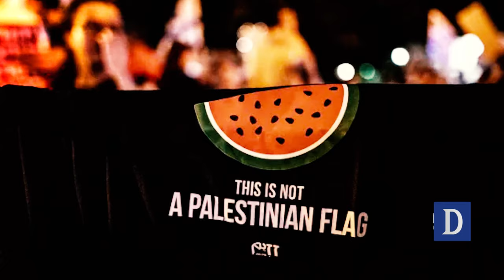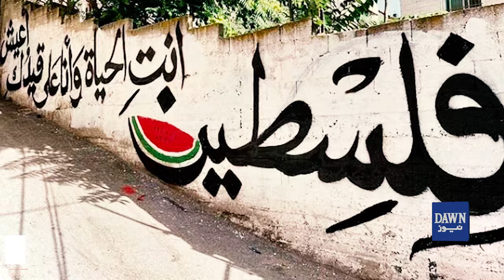Fascinating Story Behind the Watermelon as a Palestinian Symbol | Fruit to Icon | Dawn News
How Did The Watermelon Become A Palestinian Symbol For Protest? | Dawn News